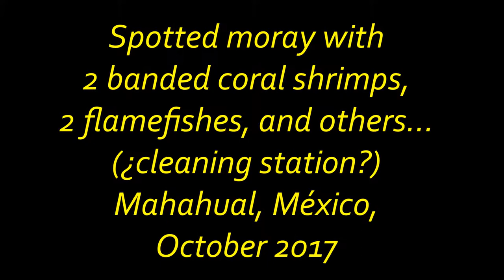Spotted Moray at cleaning station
Morena manchada (Gymnothorax moringa) en lo que parecería ser una estación de limpieza. En esa piedra hay dos camarones limpiadores bandeados (Stenopus hispidus) y dos cardenales manchados (Apogon maculatus), que son organismos limpiadores. También se observan dos payasitos obispos (Equetus lanceolatus) al frente durante casi todo el vídeo. También se observan sargentos mayores (Abudefduf saxatilis), una damisela o jaqueta prieta (Stegastes adustus), un Tamborín narizón (Canthigaster rostrata), entre otros.

Spotted moray (Gymnothorax moringa) in a rock that appears to be a cleaning station. There is a couple of banded coral shrimps (Stenopus hispidus) and a couple of flamefish (Apogon maculatus) (that´s why I assume is a cleaning station). You  will also be able to see a couple of  jackknife fishes (Equetus lanceolatus), Sergeant majors (Abudefdud saxatilis), a Dusky damselfish (Stegastes adustus), Sharpnose pufferfish (Canthigaster rostrata), among others.

MUSIC INFORMATION: At dawn (the lilac sun) by Light Under Water.